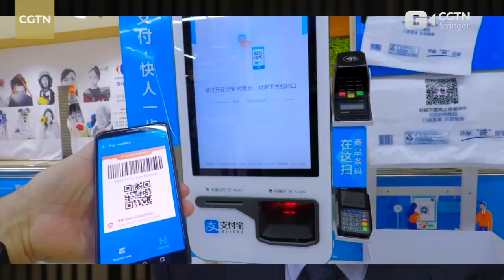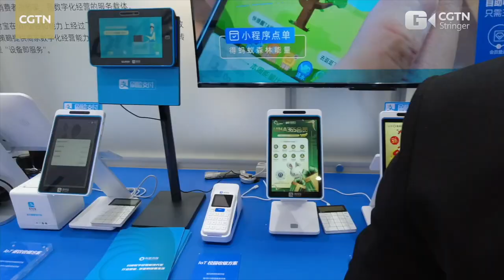Looking into China: How fishing villages turned into world factory?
Fernando Munoz Bernal is a Colombian who has been in Dongguan, Guangdong, China, for 20 years. He keeps sharing his China experience on social media. In this video, he recalls how he witnessed former small fishing villages in Guangdong Province develop into the factory of the world with AI, the Internet of Things and intelligent high-rises. "If the past 100 years are any indication, we can rest assured China's future is bright," said Fernando Munoz Bernal.